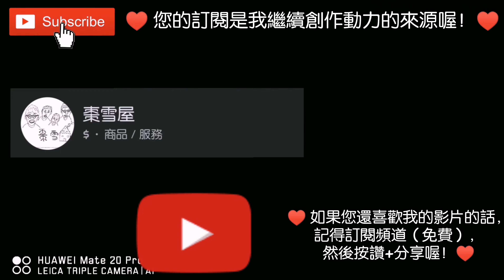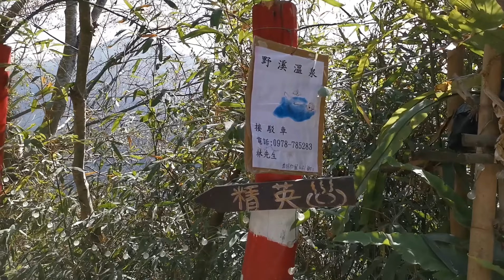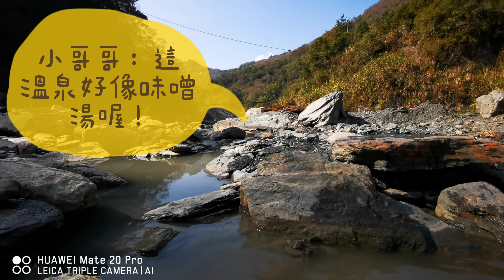【台灣自由行】【大叔趣泡湯#3】【大叔1打2】大叔第一個泡全身的野溪溫泉－精英溫泉，可以帶著小小孩共遊泡湯喔！（2021/01/28）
【台灣自由行】【大叔趣泡湯#3】【大叔1打2】大叔第一個泡全身的野溪溫泉－精英溫泉，可以帶著小小孩共遊泡湯喔！

♥ 您的訂閱是我繼續創作動力的來源喔！ ♥

※精英溫泉
    位於南投精英村塔羅灣溪上的精英溫泉，是當地賽德克族人秘境，上游的瀑布更是壯觀不已，就像置身國外大峽谷中的壯闊景致，還有翠綠的溪水。
    沿著溪畔的小水池皆是天然野溪溫泉，可恣意搭建泉池，其中泉質屬弱鹼性碳酸泉，水溫約在55℃至75℃左右。假日眾多遊客前往朝聖，喜歡獨自享受大自然的朋友們，建議可於平日或提早到來，或是在一旁情人吊橋紮營過夜也是種不同感受！
    目前有當地部落的橋梁工程，據工程人員表示，工程時間大約在2021/11左右完工，到時候車輛就無法下到溪床上了。

拍攝道具↓↓
鏡頭：HAUWEI Mate 20 Pro
攝影APP: DJI Mimo & DJI Fly
腳架：DJI OSMO MOBILE 3
空拍機：DJI Mavic Air 2
軟體：小影Pro APP
※空拍機已合法註冊